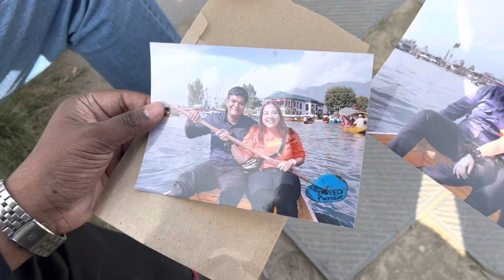Shikara Ride | Dal Lake | House Boat | Shopping | Kashmir ♥️